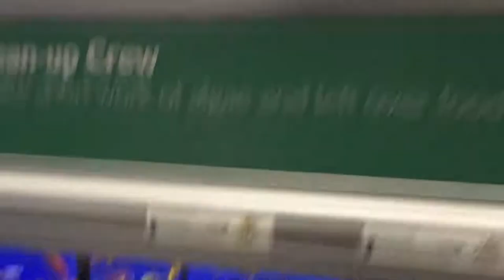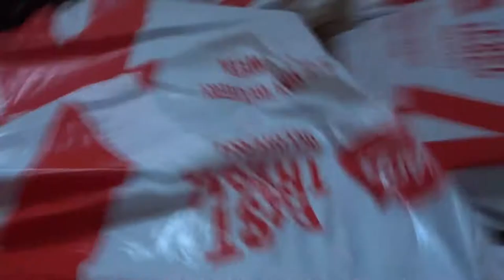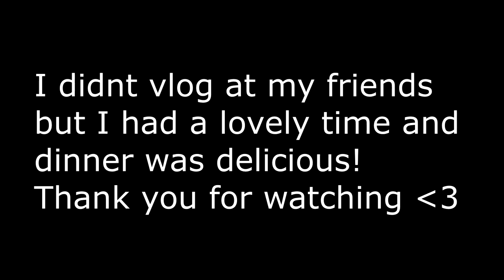Vlog | Argos shopping !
2 day vlog of all the random things!

Hope you enjoy! xox